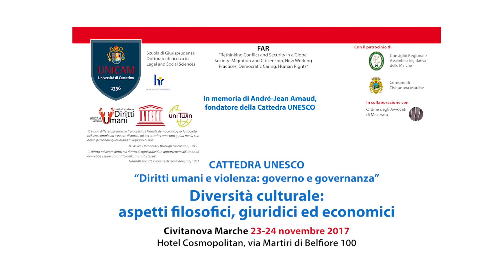Giovanni Maria Flick, Presidente emerito della Corte costituzionale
Presiede e introduce: Giovanni Maria Flick, Presidente emerito della
Corte costituzionale